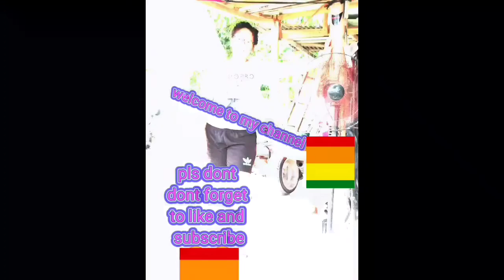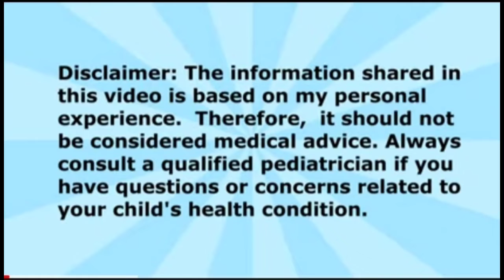ano ang mabisang gamot para sa chalazion/kuliti